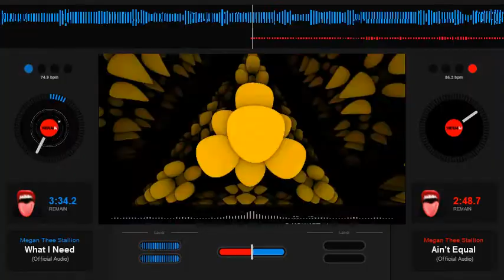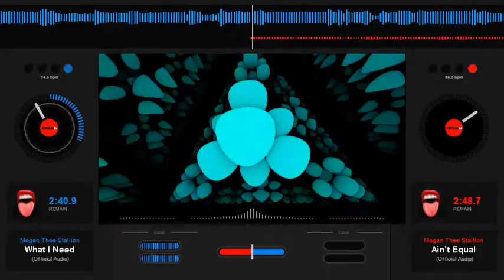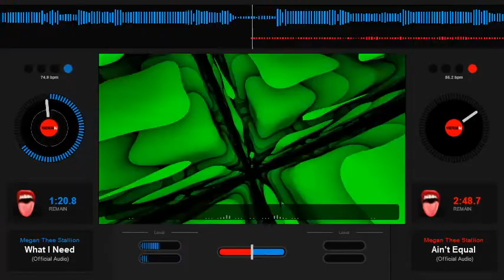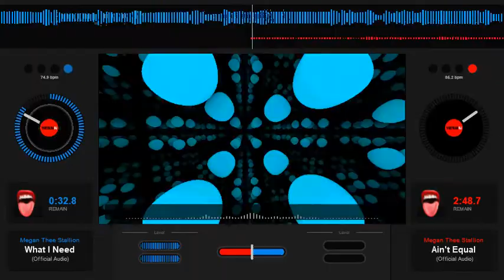Megan Thee Stallion What I Need Slowed Down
Slowed Down, Screwed Up, Megan Thee Stallion